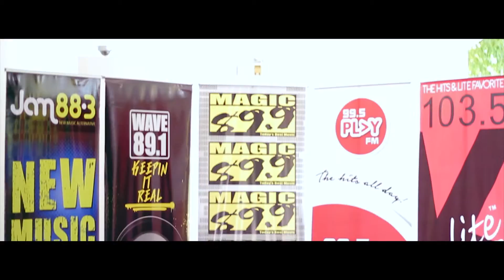Shell - Helix Ultra